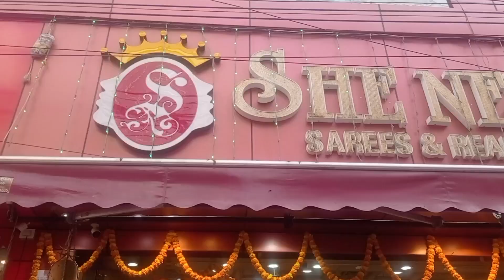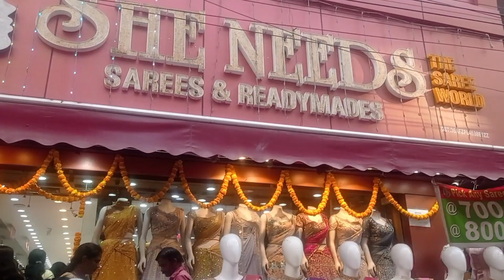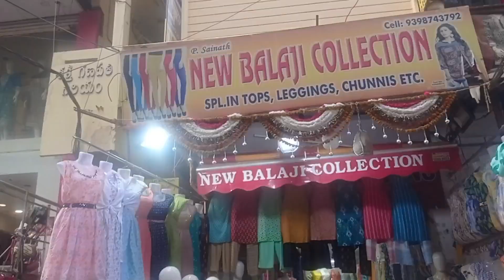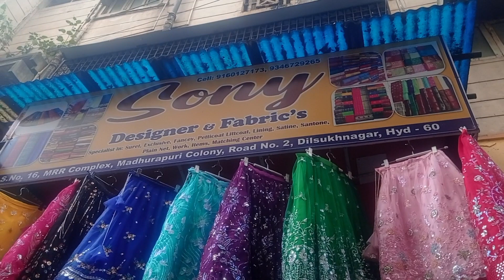She Needs collections offers Dilsukhnagar street shopping